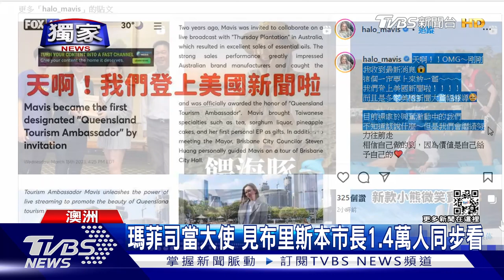獨家 電商女王擔任澳洲觀光大使 開箱暴紅小物｜TVBS娛樂頭條@tvbsforfun​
台灣的店商女王瑪菲斯，去年一年就賺了12億，連澳洲布里斯本市長也看準她帶貨影響力，邀請他擔任""昆士蘭觀光大使""，瑪菲司也帶TVBS開箱現在澳洲最流行的美妝及伴手禮。